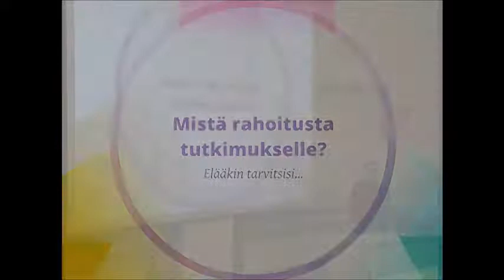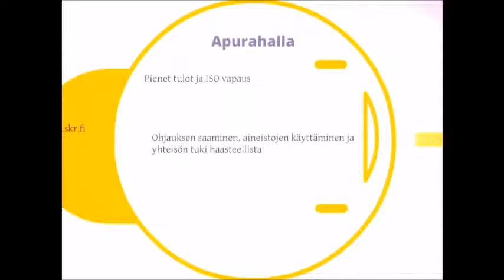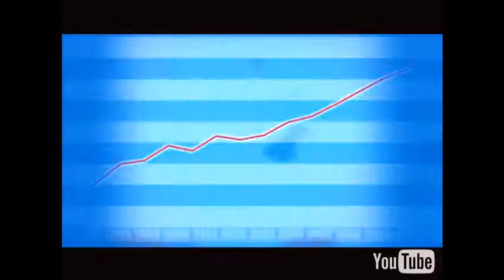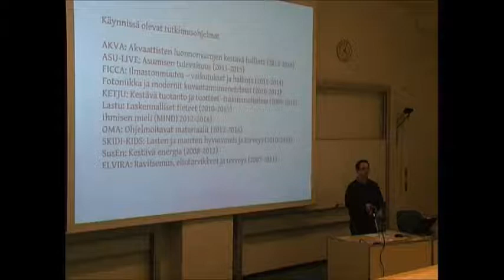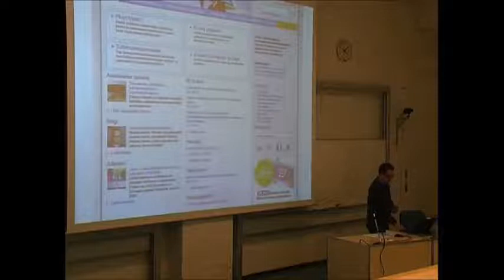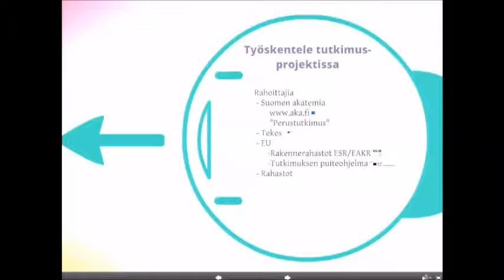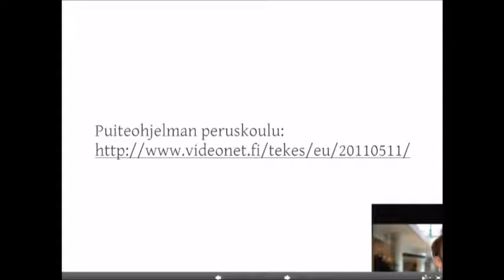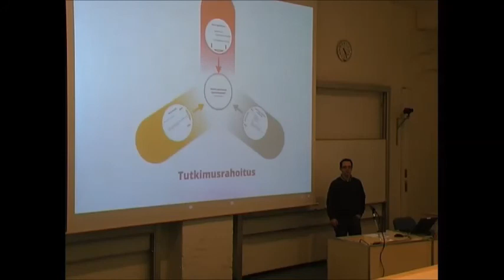Metodikarnevaali, tutkimusrahoitus, osa 2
Porin yliopistokeskuksen järjestämä metodikarnevaali. Aiheena tutkimusrahoitus. Luennoijat Silja Minkkinen-Poikolainen (osa 1) ja Heikki Haaparanta (osa 2).